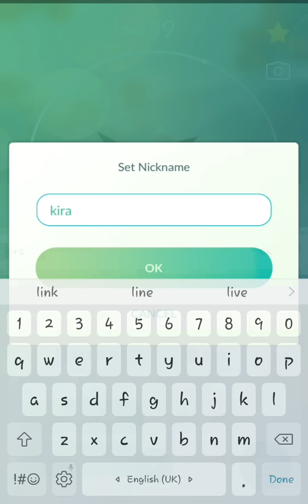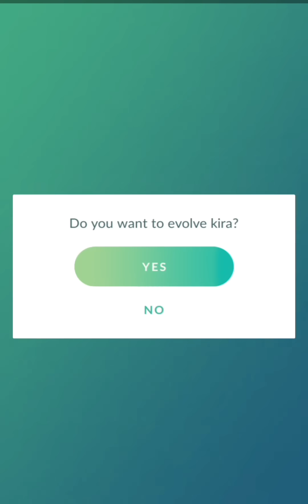Finally evolve eevee into sylveon | Sylveon pokemon go.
to change GPS Location without Jailbreak ,Catch more pokemon.